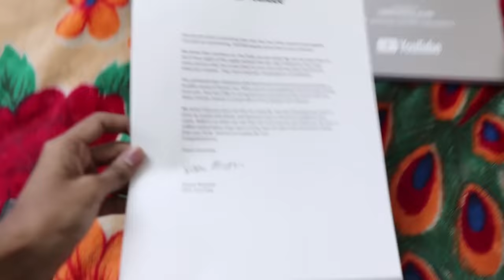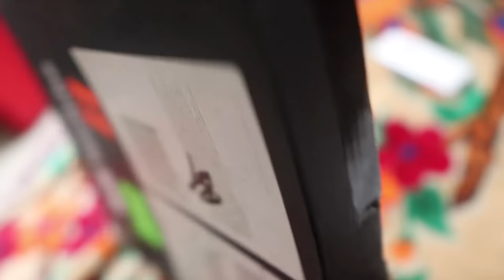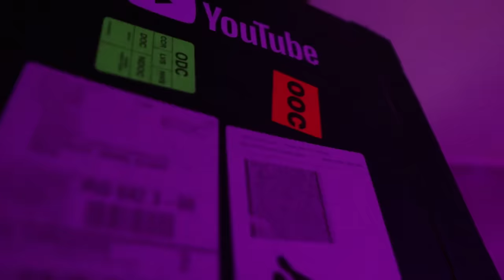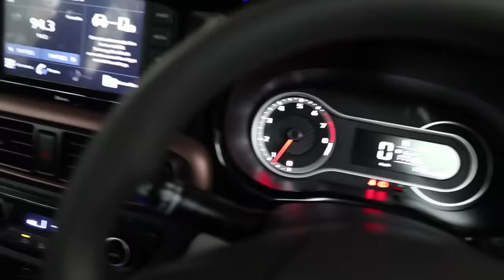DUDYകരഞ്ഞുപോയി😕FAKE PLAY BUTTON PRANK AM SORRY DUDY💔UNBOXINGDUDE l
YOUTUBE PLAY BUTTON PRANK ON DUDY
NEW DUDY CHANNEL 👇

EXTERNAL HD=

2.1 TO 5.1 AUDIO